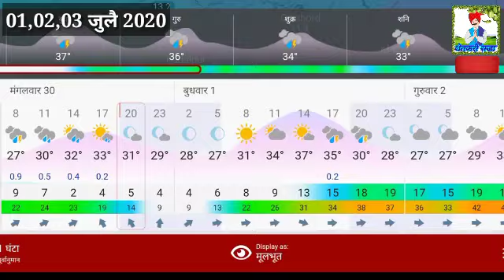राज्यात पुन्हा जबरदस्त पावसाचा इशारा//01,02,03 जुलै हवामान अंदाज/पावसाचा जोर वाढणार//weather up